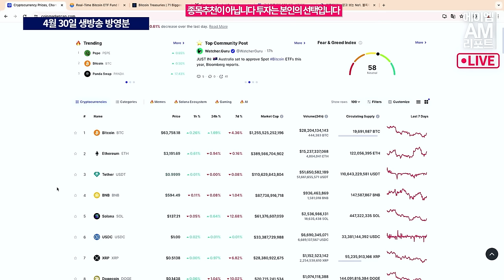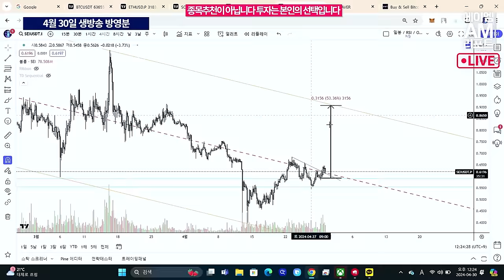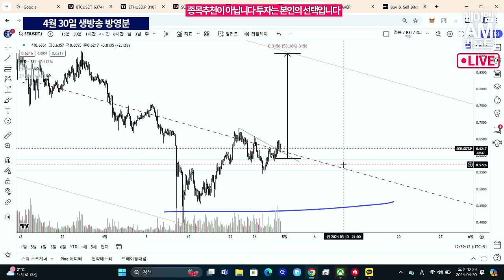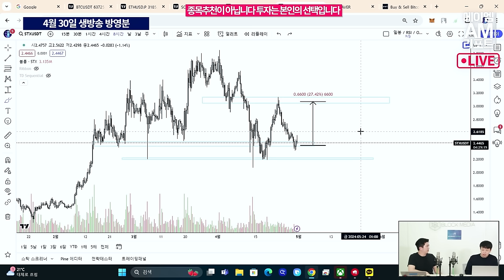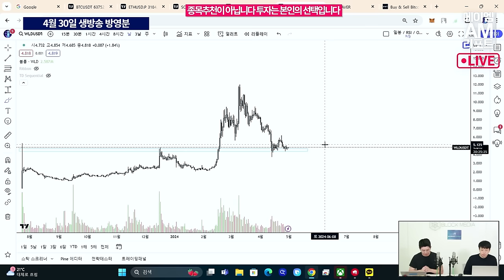동트기 전 새벽이 가장 어둡다! 비트코인은 조정 중 그렇다면, 알트코인은? (에이엠매니지먼트 고영빈)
비트코인이 조정장에 들어가면서 알트코인의 움직임도 좋지 않습니다.
아직도 상승장 속 조정장이냐? 아니면, 하락장이냐?
고영빈 전문가의 의견을 참고하셔서 대비하시기 바랍니다.

모든 투자는 '대응'입니다.